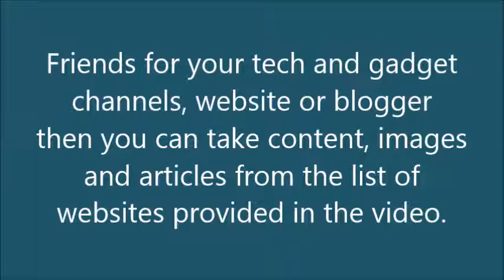Tech & Gadget News | Contents | Images for Channel, Website, Blog etc.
Tech & Gadget News, Content, Images  for channel, website, blog etc.
how to find tech and gadget news for your tech channels, websites, blogs etc.